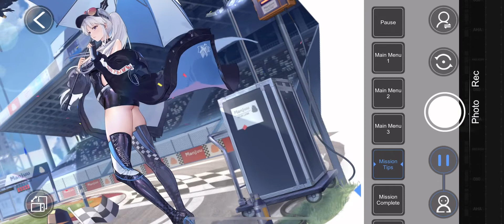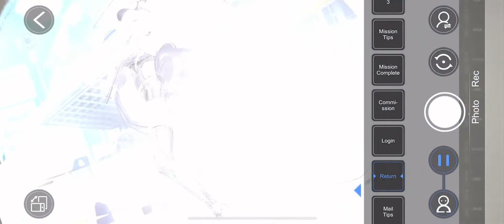Azur Lane Returns 017 Enterprise and Musashi rental outfit